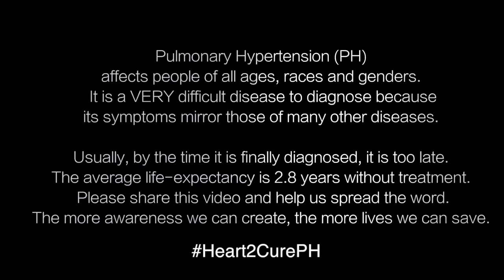Natalie Cole Tribute - This Will Be (An Everlasting Love)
Pulmonary Hypertension affects people of all ages, races, and genders. It is a VERY difficult disease to diagnose because its symptoms mirror those of many other diseases. Usually by the time it is finally diagnosed it is too late.The average life expectancy is 2.8 years without treatment. Please help us spread the word by sharing.The more awareness we can create, the more lives we can save.

My story...

Thank you so much for tuning in! I was diagnosed with severe Pulmonary Hypertension a year and a half ago, after having been misdiagnosed for 5 years. I was told that I may not have much time left, that I may never leave the hospital again and that if I did, chances are I would have to be on oxygen for the rest of my life! (Not the best news!)

I had just booked a tour, was about to release my album, and was ready to perform my music around the world when all hell broke loose. Here I am, a year and a half later, feeling a zillion (yes, an actual zillion) times better. I am so incredibly grateful to be alive! .

I hope you'll join me on the journey! :-)

Hugs,
Chloe

Credits:
Thank you to Matthew Marsh for your arrangements/parts
Thank you to Byron J Wu for mixing/mastering

CHECK OUT:

This amazing organization!